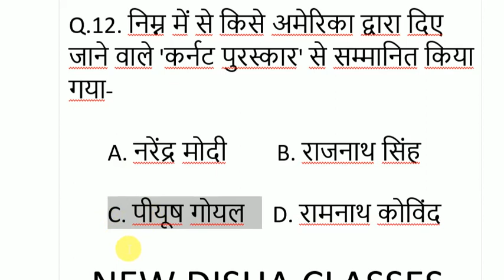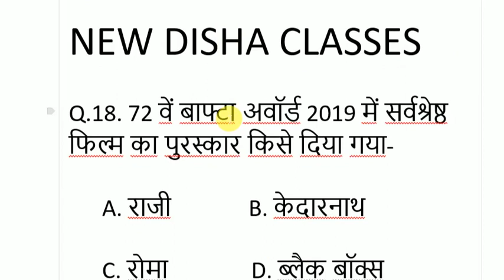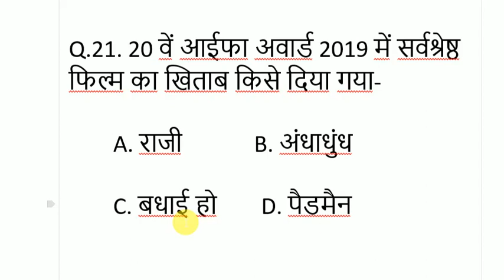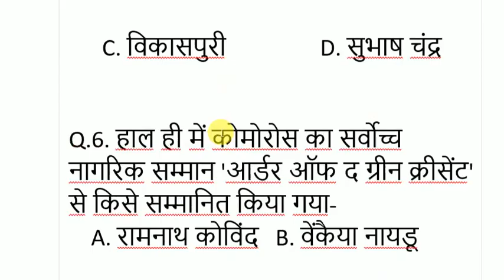पुरुस्कार 2019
RAILWAY NTPC,GROUP D ,DELHI HC